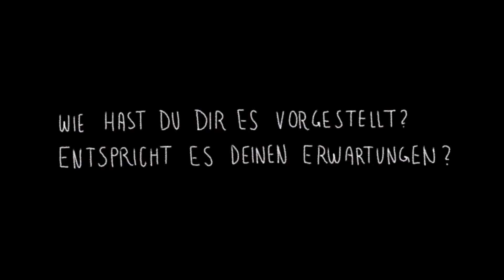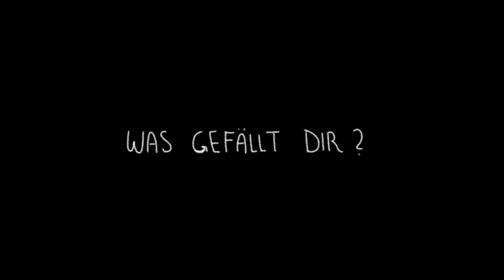Über die Abteilung Kunst (von Schülern) - CHS Villach [Kunst]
Regie: Caro Zissernig, gekürzter Ausschnitt